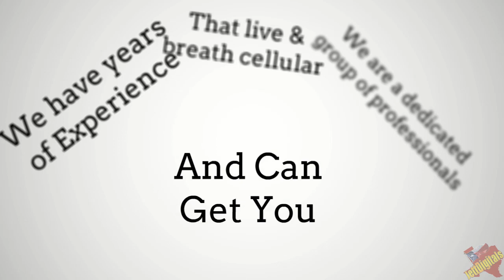Find Closest Cell Tower with a Cell Tower Survey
- Find closest cell tower with a custom cell tower survey based on your location.

Discover the terrain between your cellular hot spot or router and the nearest tower. You may know where your closest cell tower is, but do you know what is between you and the tower?

All of our surveys are performed by a real human who actually reviews each cellular tower to ensure accurate information. This cell tower survey is NOT automated!

Let us find your closest cell tower and save you the headache.

After the cell tower survey is completed, you can even get professional advice on antennas adn cellular rotuers.

We can even help you with T-Mobile home internet routers!

Get your cell tower survey and discoer your closest cell towers today @